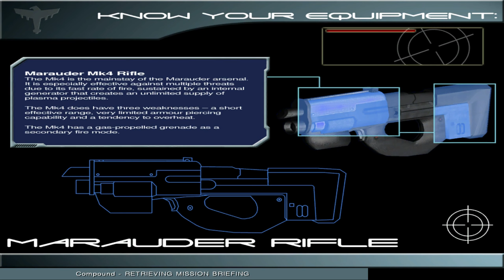Starship Troopers - Compound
Starship Troopers is a first-person shooter game developed by Strangelite Studios and published by Empire Interactive. The game is based upon the film Starship Troopers by Paul Verhoeven.

Set five years after the events of the film, the game lets players assume the role of 'Marauder Zero Six' as they assault the planet Hesperus which has been invaded by the Arachnids. The game features footage from both the original Starship Troopers and Hero of the Federation films.

The single-player game features a campaign mode consisting of a series of missions connected by mission briefings. After a level is completed it is then available to play in a Level Attack mode, which is similar to a time trial mode, except a score and the number of kills are also recorded.

There are three different levels of difficulty, easy, medium, and hard. The level of difficulty affects the AI of the bugs, meaning they will notice you, and begin to attack you sooner on hard than on easy. The different levels also affect the amount of ammunition and grenades available throughout the missions, and the health of the bosses.

Most missions involve a player completing a single objective, with obstacles on the way. For example, the player's ultimate objective is to rescue comrades. The player may have to find the soldiers, protect them, retrieve supplies, fix equipment, and then escape.

During the course of a mission, a player may run into one or more bosses, often a Royal warrior or a bug that performs a heavy support role, such as a plasma bug or a tanker. As the game progresses, and tougher enemies are introduced, better guns are made available to the player.

Multiplayer in Starship Troopers consists of three different modes; Deathmatch, Team Deathmatch and Co-op. The most popular mode is Co-op which sees players defending a mechanic from an onslaught of arachnids whilst retrieving parts to repair a dropship to escape in. The network and lobby functions of Starship Troopers were provided by Demonware who have now withdrawn the services.

Promised dedicated server and modification tools were never released, along with the closing of the official English forums player numbers in the multiplayer game were very low. The game also lacked any console or server commands which makes it impossible to execute a variety of necessary admin functions such as kick, ban or a map change. Lastly as the balancing of the weapons is directly inherited from the singleplayer mode this means that deathmatch play is not very competitive. A player who picks up the rocket launcher for example is likely to dominate the game because it scores significantly more damage compared to many other weapons, has an area of effect, can be fired rapidly and has a very large magazine.

Patches released for the game mainly focused upon improving the game's multiplayer mode. The latest, version 5.24 released in December 2005, introduced 4 new DM/TDM maps and 3 new co-op maps.

The game received mixed to negative reviews, scoring 3.8 (out of 10) on GameSpot and a 5 (out of 10) from IGN, with both sites stating technical issues, such as problems with the AI and archaic graphics as the reason for the low score. There are also very few character models, leaving most troopers looking identical. The sound bites used for the troopers voices are also repeated many times throughout the game, with some bites placed at inappropriate times.